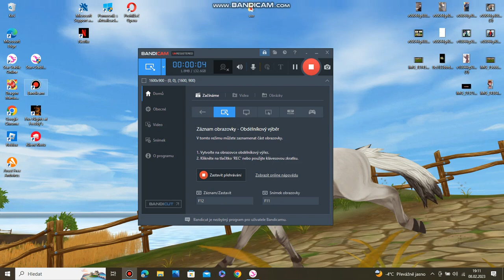AKTULKY noví kone a zavod a qesty PT 2